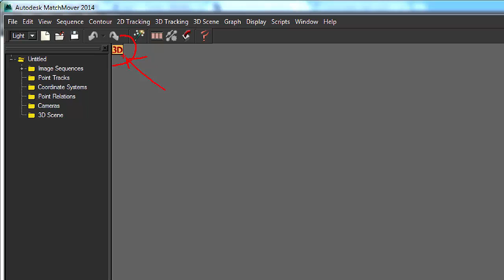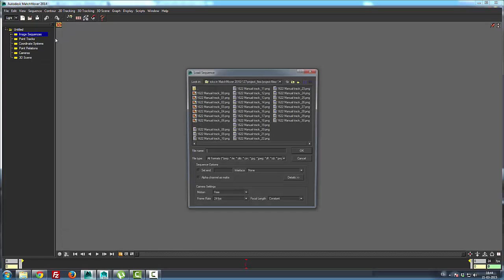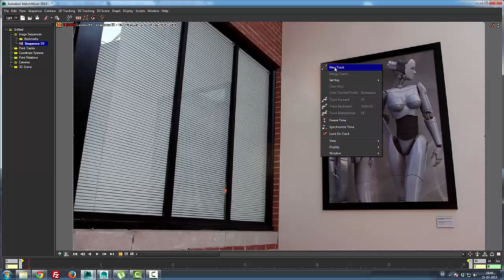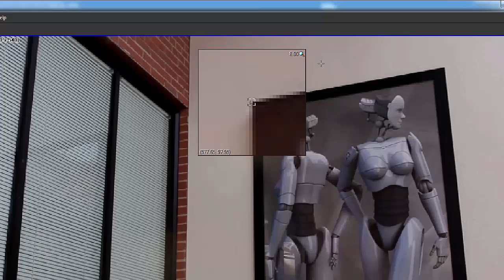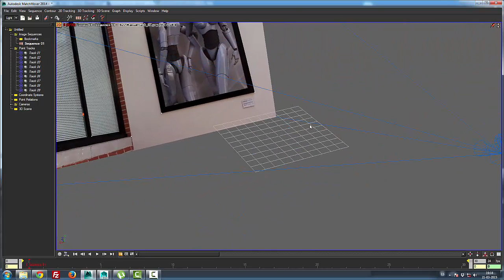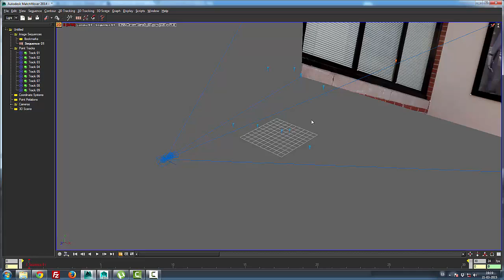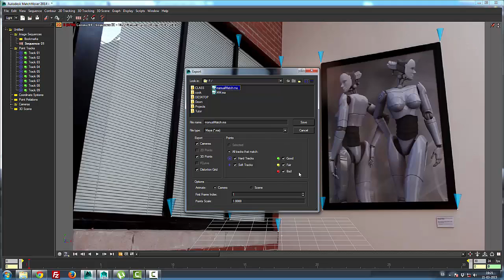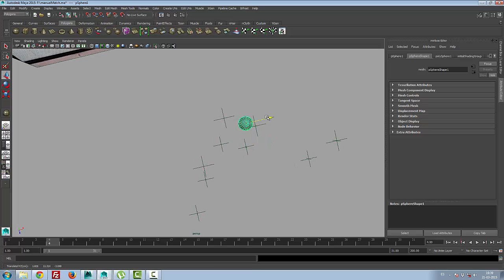MATCHMOVER 01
Introduccion a Matchmover